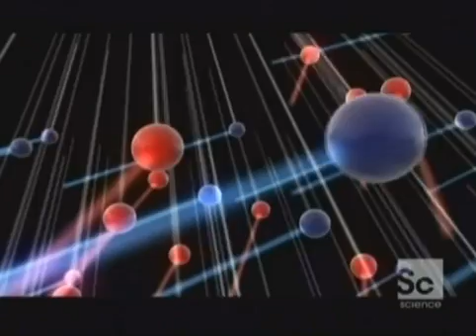Schlieren photography of moving air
special camera to capture the invisible  air movements

From Science Channel's Cool Stuffs: How It works.

Discovery Communications own the copyright of this clip from the Beyond Tomorrow TV show.